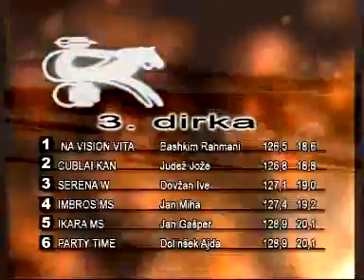Ljubljana 13.06.2007 - 3. dirka